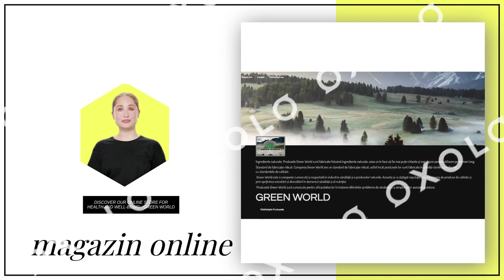Magazin Online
Suntem încântați să anunțăm deschiderea magazinului nostru online Green World! Acum puteți achiziționa produsele noastre de la confortul casei dvs. - de la suplimente alimentare și produse pentru sănătate și frumusețe.

Magazinul nostru online este disponibil 24/7, astfel încât să puteți face cumpărături în orice moment și să beneficiați de livrare rapidă la ușa dvs. Puteți găsi produse naturale și organice la prețuri accesibile, care vă pot ajuta să vă mențineți sănătoși și plini de energie.

Pentru a sărbători deschiderea magazinului nostru online, vă oferim o reducere specială de 5% la prima comandă. Utilizați codul nostru promoțional "GREEN10" la finalizarea comenzii și economisiți bani la produsele noastre de calitate superioară.

Întrați acum pe site-ul nostru și descoperiți gama noastră largă de produse naturale și organice!